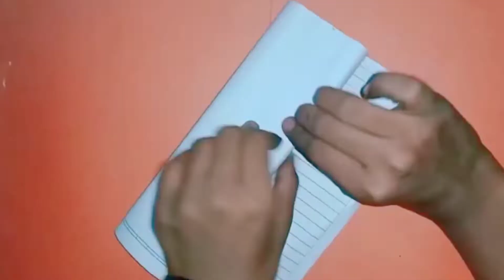Birthday Gift Wrapping Idea / Craft with jkiya